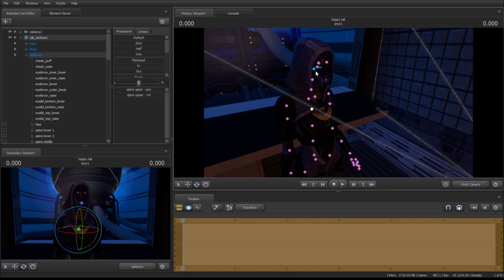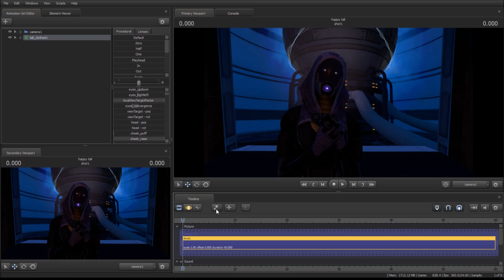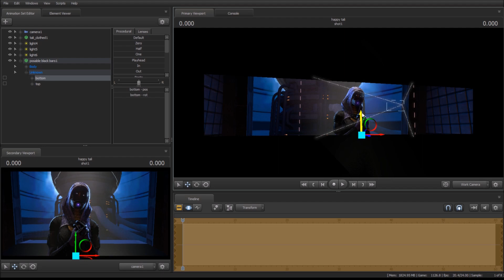happy tali time lapse